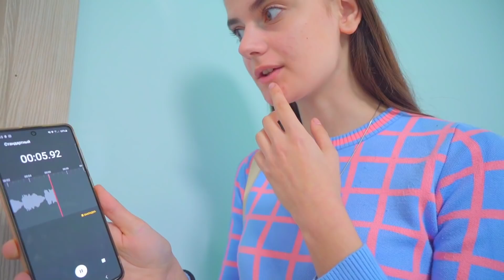Cheerleaders at HIGH SCHOOL | What's on Diana's phone! Who at school wants to embarrass Diana!